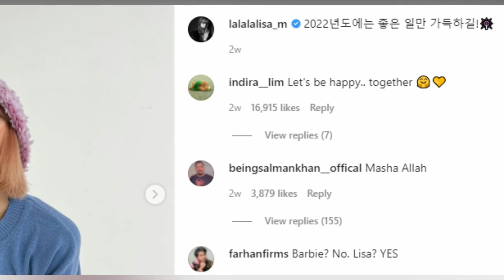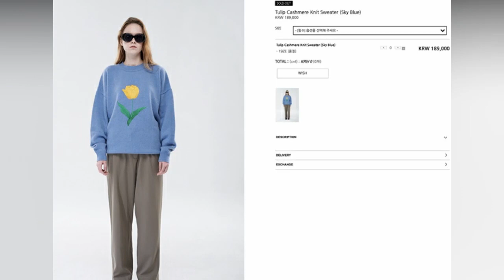BUKTI KUAT JUNGKOOK DAN LISA PACARAN PART 13 ?LISA SUPPORT JK BROTHERS! LIZKOOK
Teori tentang hubungan Lizkook Teori tentang hubungan Lizkook kembali mencuat karena lisa memakai sweater dari brand kakak jungkook
bagaimana cerita lengkap nya? tonton sampai habis ya...

happy watching :)kembali mencuat karena lisa memakai sweater dari brand kakak jungkook

cr : _jklisa97_ , bighit musik, yg entertainment

happy watching :)